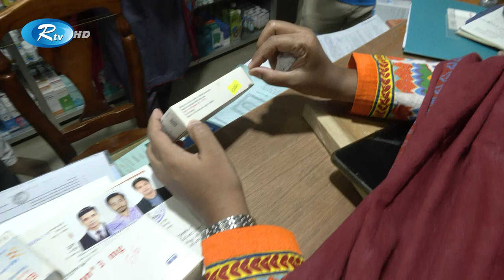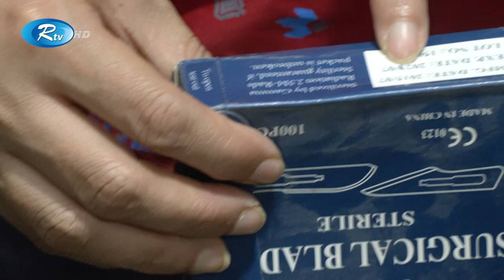জীবন রক্ষার ওষুধ নিয়ে নয় ছয়! | Expired medicine | Vokta Avijan | Rtv News